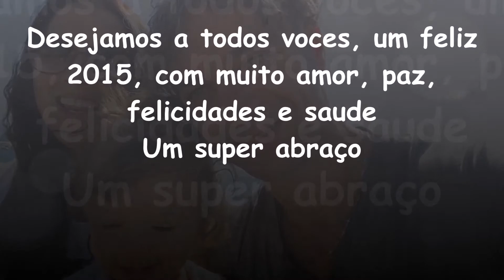retrospectiva 2014 - Taty na Italia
Momentos que passamos em 2014. Obrigada a Deus por tanta saude, so assim podemos desfrutar esses momentos ao lado de quem amamos.